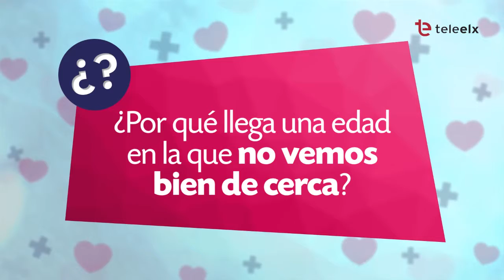Cuídate | CLÍNICA BAVIERA – 04/04/19